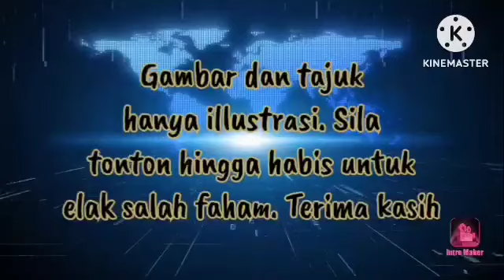LOKE GUGUP BERUCAP DI WTC !!